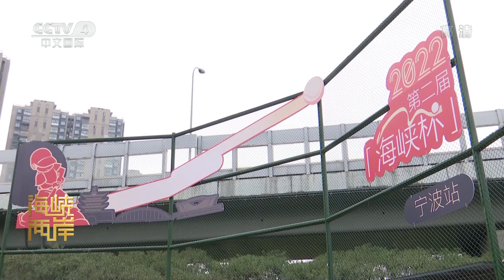第二屆“海峽杯”浙台青少年棒壘球公開賽在寧波舉行 | 紀錄台灣